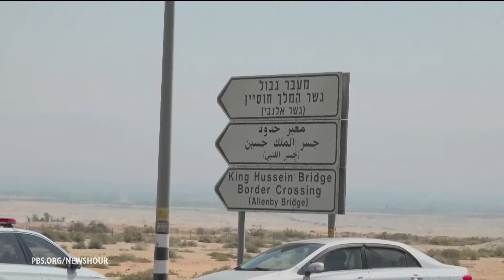News Wrap: Three Israelis fatally shot at bridge crossing between West Bank and Jordan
In our news wrap Sunday, a Jordanian gunman killed three Israelis at a West Bank border crossing, the mother of the teen suspect in last week’s Georgia school shooting said she called the school to warn of an “emergency,” Ukraine and Russia traded blame for attacks that injured civilians, Vietnam is recovering from Typhoon Yagi, and Venezuela’s opposition presidential candidate fled the country.